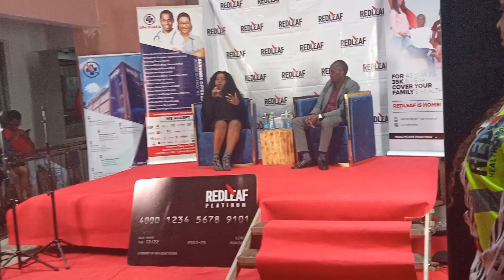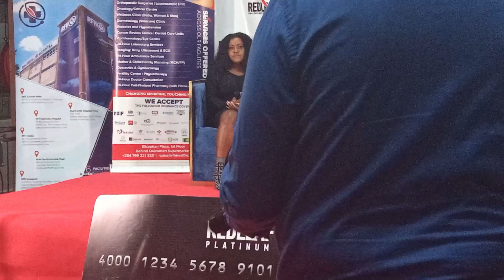EMOTIONAL😭ETANA CRIES AFTER A KENYAN HOSPITAL NAMES A ROOM AFTER HER MOTHER| REDLEAF